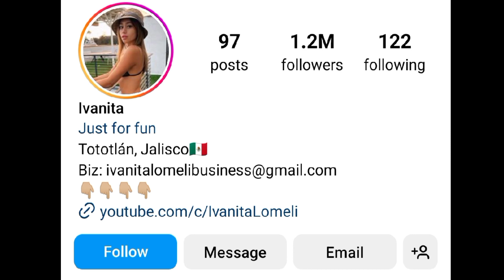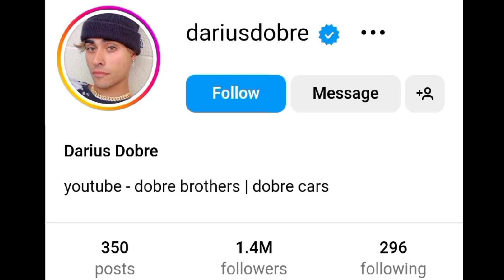Ivanita Lomeli Vs Darius Dobre (Dobre Brothers) Lifestyle Comparison 2024